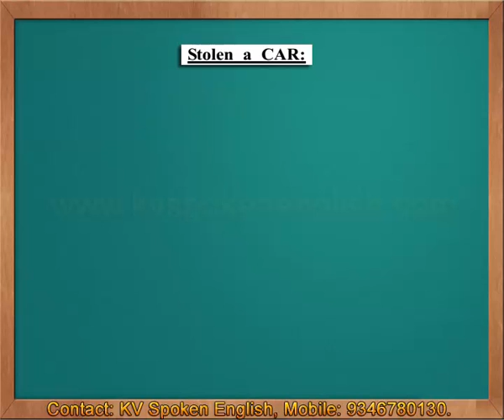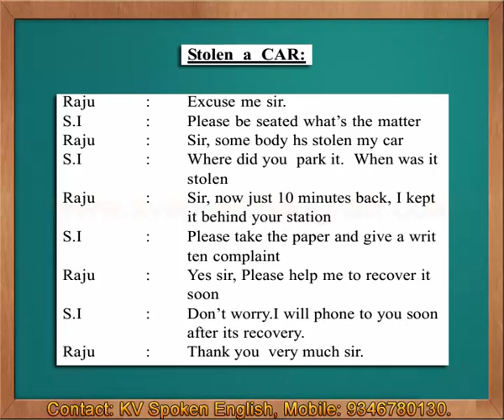Conversation in the Police Station - Spoken English through Telugu